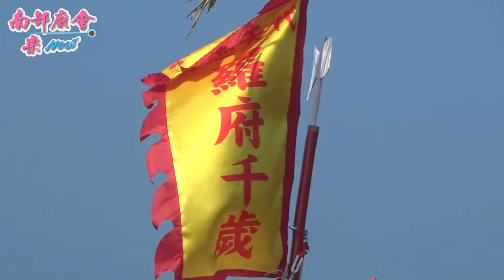12／1(日) 【王船添載】台南市府城普濟殿境善德堂禳災王獻三朝祈安清醮大典恭送代天巡狩王船